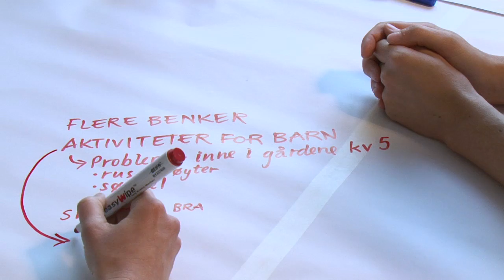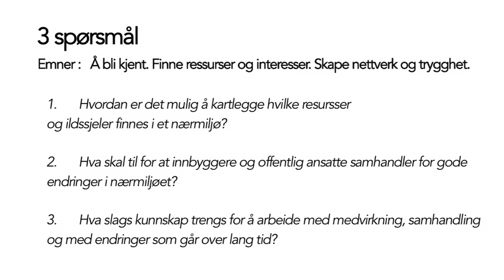Områdesatsing Søndre Åsen: Miljø, mangfold og medvirkning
Film 3 viser dialog og medvirkning fra et folkemøte i forbindelse med utviklingen av Haarklous plass og resten av Søndre Åsen. Fagfolk og foreldre fortelller hva som gir trygghet og felleskap i et nærmiljø.

Bydel Sagene har siden 2013 satset på å utvikle området Søndre Åsen som et levende nærmiljø.

Produsert av Albatross film for Bydel Sagene.